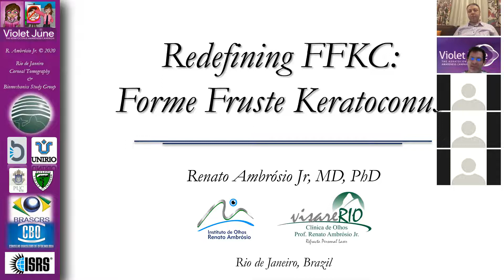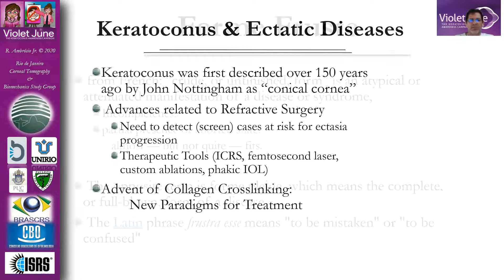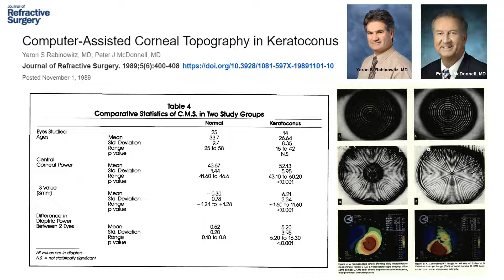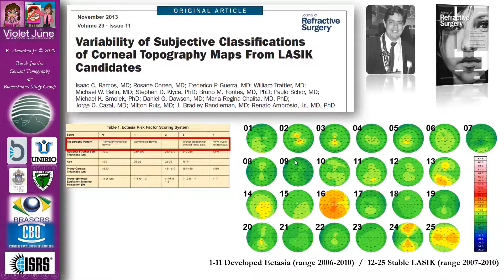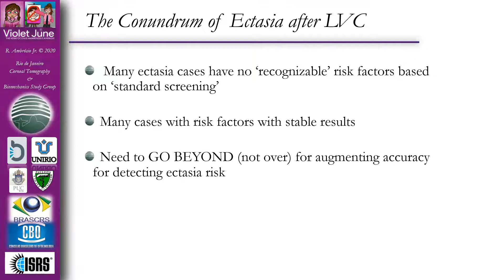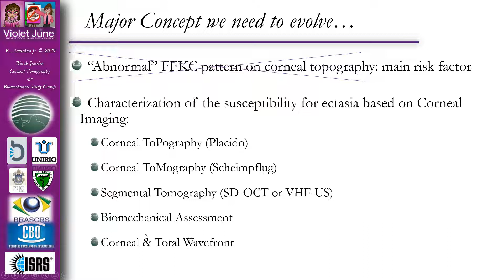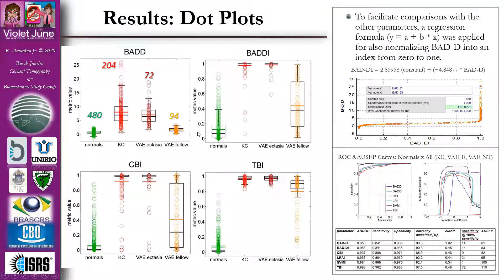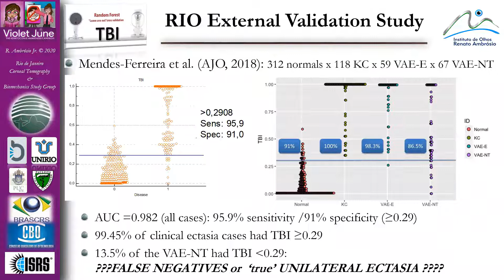Prof Hossam Ziada Grand Round with Prof Ambrosio : Eye Rubbing + Forme Fruste KC ##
All about Refractive surgery and Ectasia screening